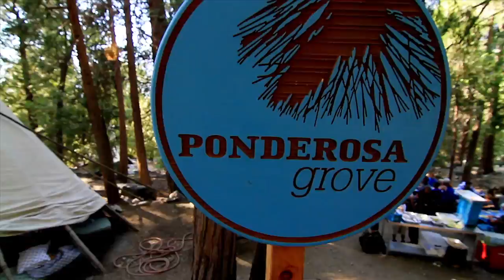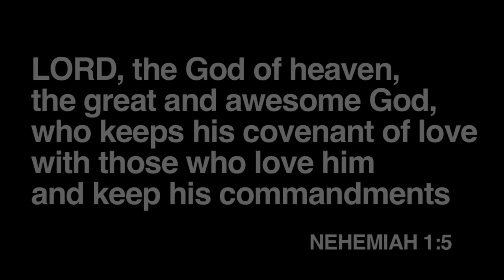July 31-August 5 // The Village 2011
Summer Camp for 3rd-5th grade students @ Forest Home